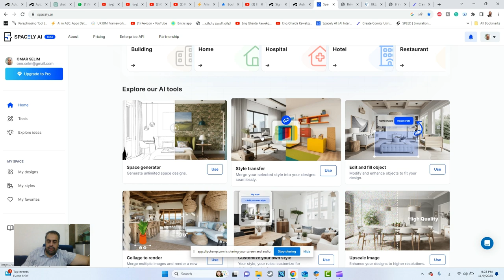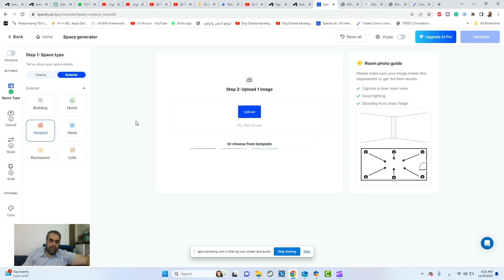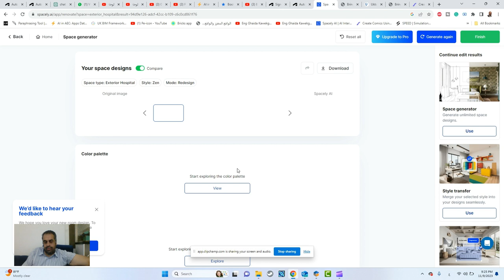spacely ai الذكاء الاصطناعي للصور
❤️ روابط التواصل
✅ انستجرام